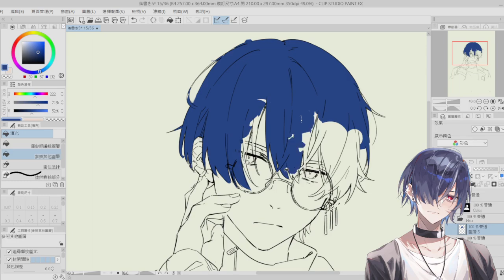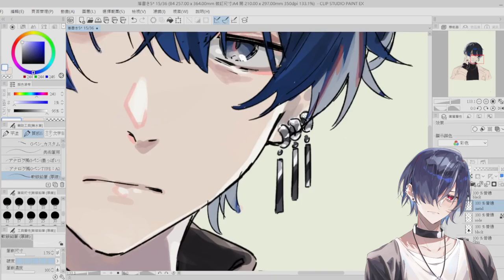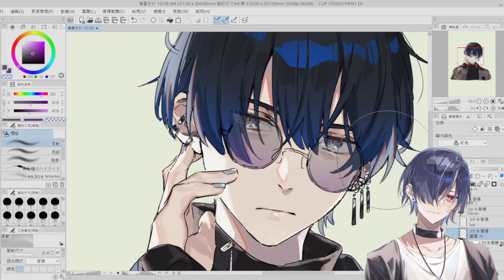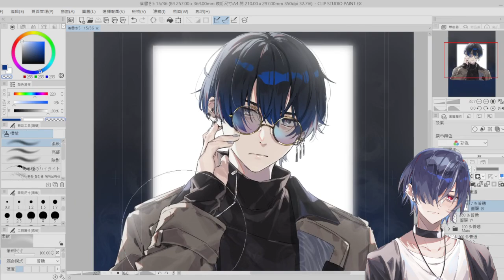[SpeedPaint] Neo-Porte - Aogiri Eito (青桐エイト)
Character: Aogiri Eito (青桐エイト) - Neo-Porte